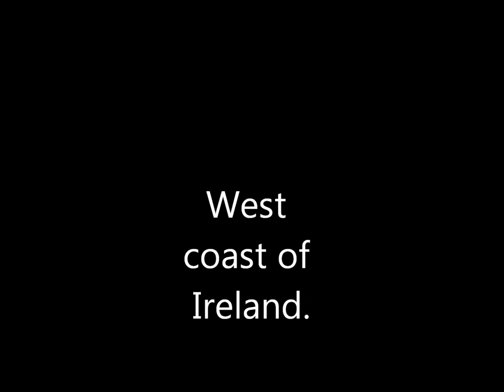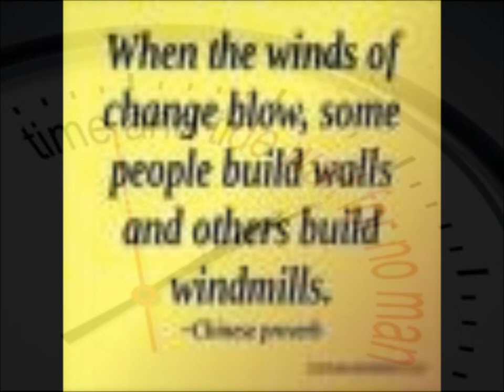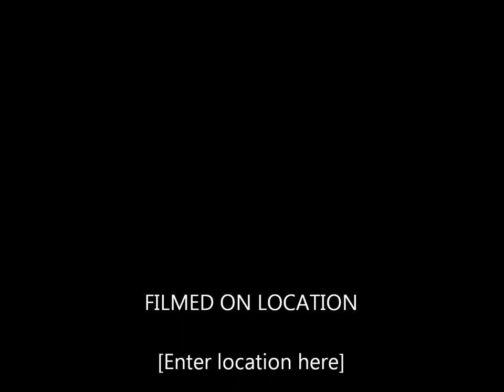West Coast Of Ireland.wmv. Martin Kenny.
An Original  song about the west coast of Ireland